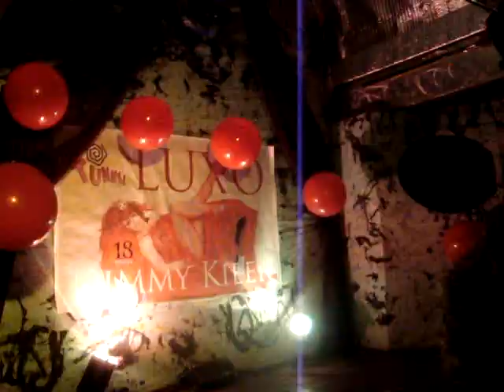Amanda Di Polly - Dimmy Kieer : 18 Anos Luxo - Tunnel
Arrasando como sempre, linda e diferente.
Talento nato.